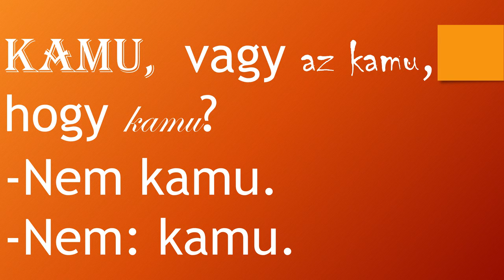Bácskai Juli PSzichoszínháza 2019 04.10-én beharangozó